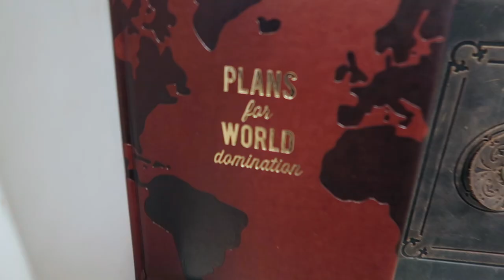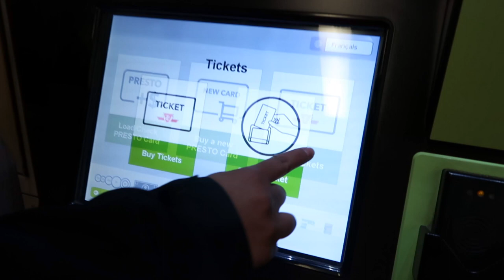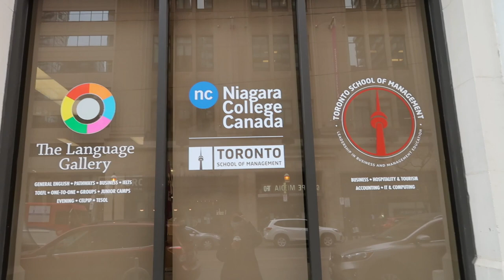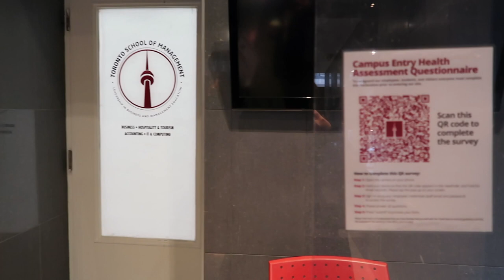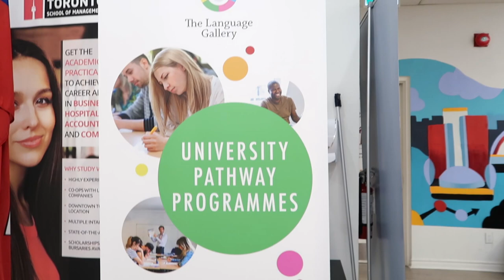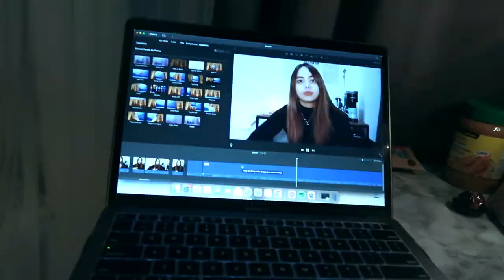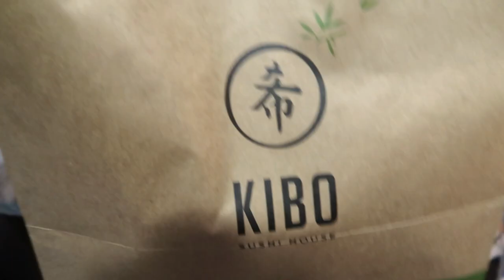WEEKLY VLOG: Toronto School of Management School Tour | International Student in Canada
Oh man! 7 days of work is definitely tiring, but I feel lucky to actually love and enjoy my job.

Xoxo,
Fiona

FAQ💡
What’s your name? Fiona
How old are you? 23 (1997)
What’s your ethnicity? Filipina